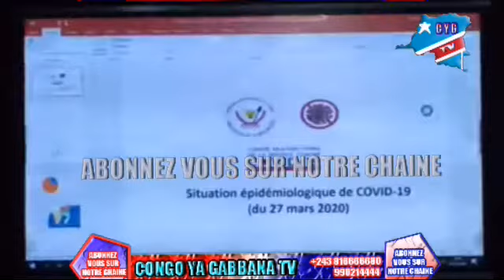CORONAVIRUS: ECOUTER LES VERITÉS SUR L'ANNULATION DE CE CONFINEMENT BRUTALE PAR LE CHEF DE L'ETAT.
CORONAVIRUS: REGARDEZ LADECISION ET L'ORIENTATION DONNER PAR LE CHEF DE L'ETAT POUR EN METTRE FIN.